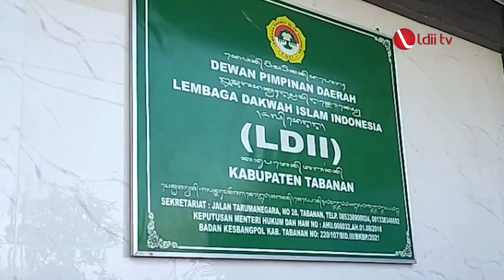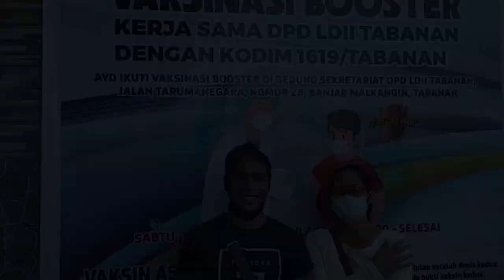LDII TV: Warga Antusias Ikuti Vaksin Booster LDII Tabanan